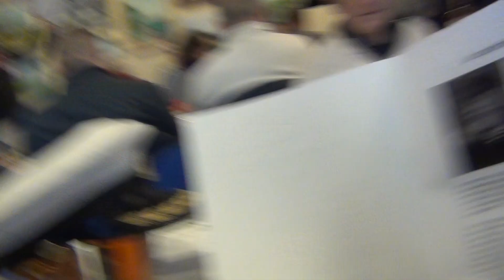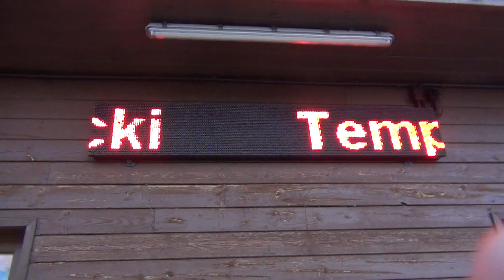BRACTWO KAPRÓW POLSKICH W PUCKU - ZAŚLUBINY POLSKI Z MORZEM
10-tego lutego 2020 r. o godzinie 7.15 specjalny pociąg z Gdańska , który to ciągnął PAROWÓZ jak sto lat wcześniej z rekonstruktorem Generałem Hallerem i Marszałkiem Pomorskim Mieczysławem Strukiem ruszył do Pucka na ZAŚLUBINY POLSKI Z MORZEM.Zabrali się też tym pociągiem Radni Pomorscy a także i Sławomir Ziembiński Kontradmirał i Dowódca Morskich Drużyn Strzeleckich oraz Bogdan Klimecki Kontradmirał Polskich Drużyn Strzeleckich.W Sopocie dosiadł jeszcze Jacek Karnowski Prezydent Polski i kandydatka na Prezydenta RP Małgorzata Kidawa-Błońska.Pociąg zatrzymał się jeszcze w Gdyni i w Redzie, gdzie odsłonięto Tablicę poświęconą Generałowi Józefowi Hallerowi.O godzinie Pociąg Specjalny dotarł do Pucka i tam przywitała Generała Hallera chlebem i solą Burmistrz tego miasta .Następnie Generał Haller wsiadł na konia i wraz z jazdą konna asystującą mu pojechał na Rynek Pucki.Tam stojąca na balkonie Zosienka zaprosiła Generała na herbatke i na małe ...co nieco?Później przybył Andrzej Duda Prezydent RP , którego to powitała Kompania Honorowa Marynarki Wojennej RP.Następnie przemówienie wygłosiła pani Burmistrz Pucka i uroczyście odsłonięto Tablice upamiętniającą zasłużonego Kaszuba Antonie Miotke.Stamtąd Przeydent RP głośno witany przez mieszkańców udał się na Uroczystą Mszę Świętą do Kolegiaty , którą to odprawił Arcybiskup Generał Sławoj Leszek Głódź.Po mszy wszyscy strasznie padało i wszyscy poszli do Portu Rybackiego gdzie Generał Józef Haller dokonał ponownie ZAŚLUBIN POLSKI Z MORZEM, tym razem pomógł w tym .helikopterz którego to zrzucono pierścień do morza.Pani Burmistrz w Ratuszu nakarmiła zaproszonych gości dobrym jadłem i okolicznościowym tortem.Na dodatek poczęstowano gości pieczonym dzikiem.Później odbywały się jeszcze inne imprezy okolicznościowe takie jak ukaznie nowego znaczka Poczty Polskiej z obrazem Kossaka 100 LECIE ZAŚLUBIN POLSKI Z MORZEM a także specjlna moneta Narodowego Banku Polskiego.Ponadto spotkało się Bractwo Kaprów Polskich i tam wreczona specjalną nagrodę pisarzowi ...Topór Wojenny oraz oddan slawę honorową z dział.

PomorskaTELEWIZJA NARODOWA
red.Sławomir Ziembiński